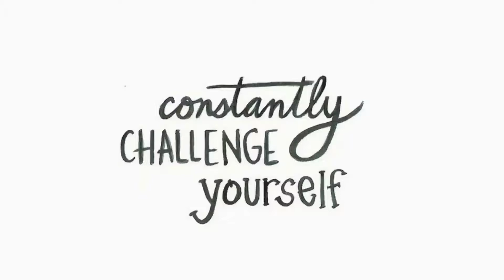Fitness inspo for women age 60+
TRANSFORMATION COACH & AUTHOR

fitness motivation for exercising at home. @CerilCampbell